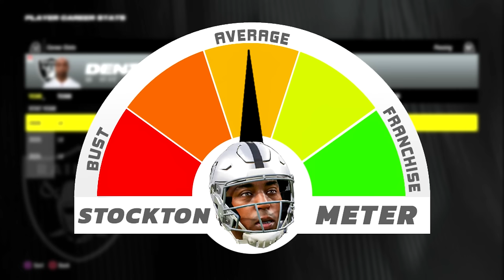Our Young Quarterback is Losing Support... - Madden 24 Franchise Rebuild [Year 3] - Ep.24